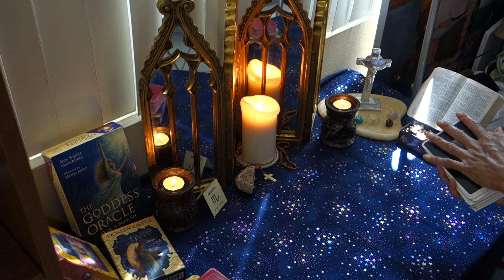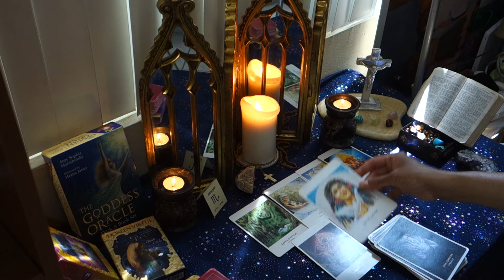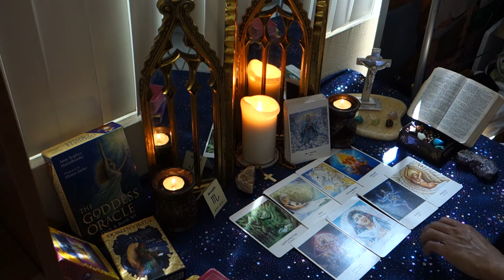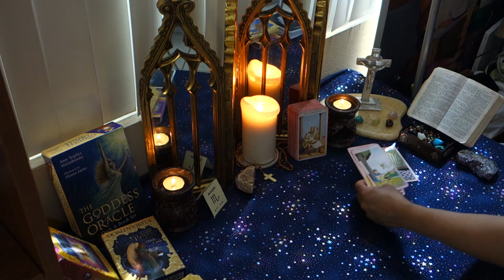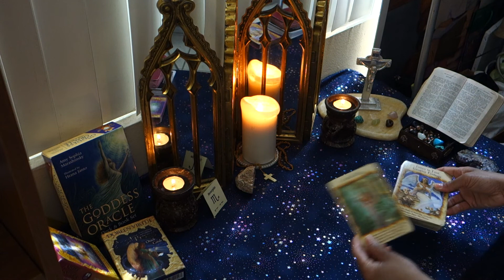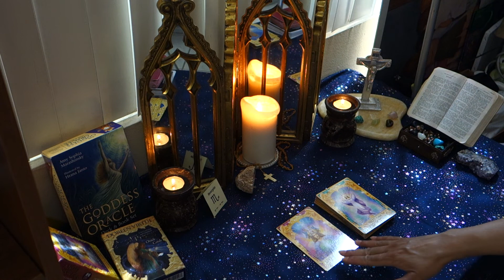Scorpio (May 1st - 15th) They have genuine love for you!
❤ Thank you so much for your love and support to my channel! I appreciate it. Personal love, health and career readings now available.

Decks used in this reading:
The Goddess Oracle Deck & Book Set